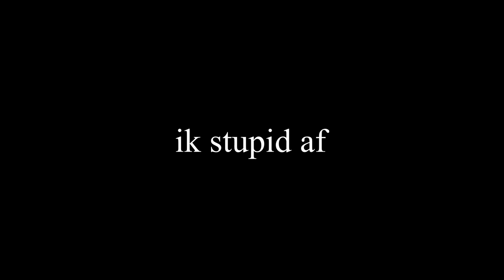Rec Room LORE Revealed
lol i mean it is what is is